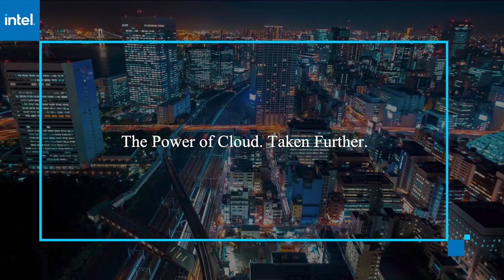Shannon Kellogg, Amazon & Gregory Wetstone, ACORE & Colleen Pickford, ACORE | AWS re:Invent 2020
Shannon Kellogg, Vice President of AWS Public Policy - Americas, Amazon & Gregory Wetstone, President & Chief Executive Officer, ACORE & Colleen Pickford, Executive Vice President, ACORE connects virtually with John Walls at AWS re:Invent 2020

AWS and ACORE support minority-led businesses as they save the environment

They may not shout about it much, but Amazon Web Services Inc. is committed to green energy. The company is aiming to be 100% powered by renewable sources by 2025 and to reduce its carbon footprint to zero by 2040.

Supporting these goals, AWS re:Invent 2020 saw the announcement of 26 new renewable energy projects.

“The announcements collectively last week, along with what we’ve already announced previously in renewable energy projects, now makes us the largest corporate buyer of renewable energy in the world,” said Shannon Kellogg (pictured, right), vice president of AWS public policy, Americas, at Amazon.

Kellogg; and Gregory Wetstone (pictured, middle), president and chief executive officer at the American Council on Renewable Energy (ACORE); and Colleen Pickford (pictured, left), executive vice president at ACORE, joined John Walls, host of theCUBE, SiliconANGLE Media’s livestreaming studio, during AWS re:Invent. They discussed the importance of sustainable energy policy. (* Disclosure below.)

Accelerate program promotes sustainability and diversity
Alongside re:Invent’s renewable energy announcements came the launch of the Accelerate membership program. A joint AWS and ACORE initiative, Accelerate offers smaller, minority-led businesses with a focus on renewable energy a two-year free membership to ACORE. This brings benefits that include access to ACORE’s services, industry developments, and networking connections.

“This is just a fantastic opportunity to assist companies and organizations that are just getting started,” Kellogg stated. “It encourages innovation; it encourages diversity and inclusion.”

ACORE recognizes that the renewable energy sector does not yet look like America looks and that’s something the organization is trying to achieve, according to Wetstone. “We want to help those small companies become bigger, grow the sector, and help enhance the leadership in this sector from underrepresented communities,” he said.

The visibility of a large company like Amazon has encouraged others to support the Accelerate program, Wetstone added.

“Amazon has been a member of our board for a number of years now. Their commitment to the industry is clear,” Pickford stated.

With President-elect Biden promising a renewed focus on the environment, Wetstone feels optimistic about the future for sustainable energy in the United States. But, while the renewable energy sector has been growing “at a booming pace,” the world is still a long way from halting the effects of climate change, he said.

“We can get there, but we know we’ve got to step it up,” Wetstone said. “As much as we’ve been growing, as successful as we’ve been, it’s not enough.”